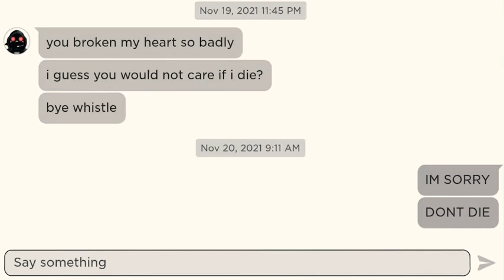HANK DONT DIE